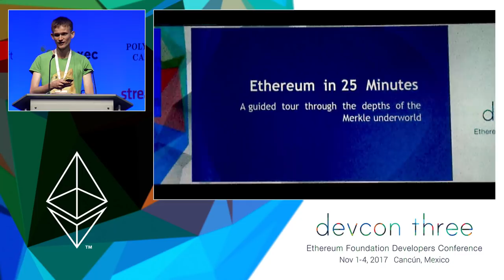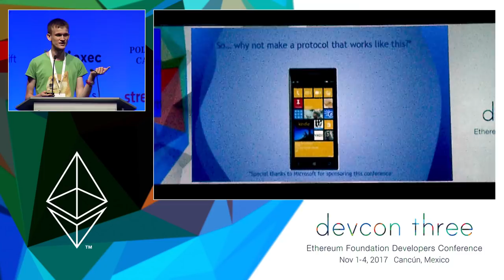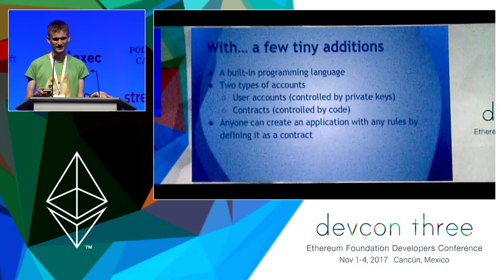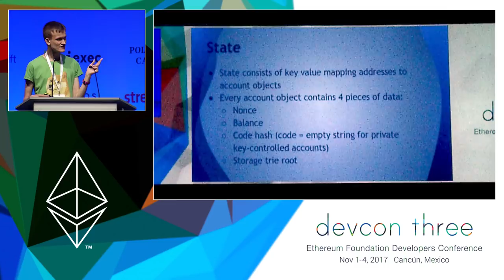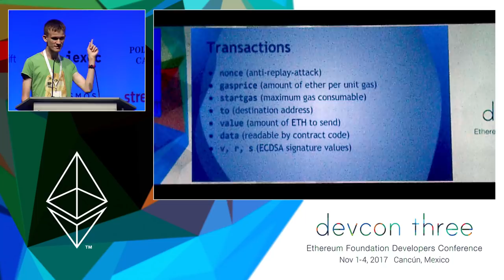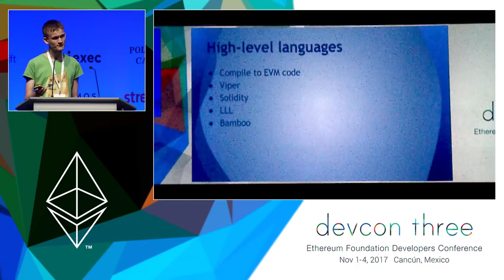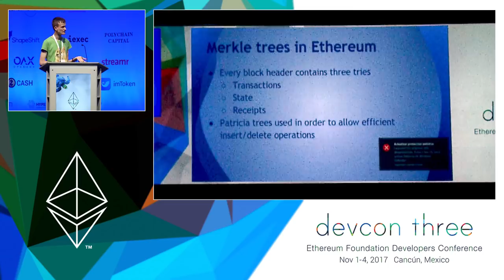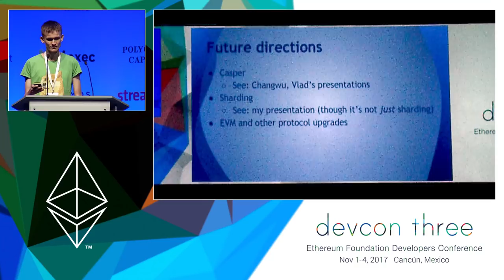Ethereum in 25 Minutes, Version MMXVII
So what are all of the different moving parts of the Ethereum blockchain? What are uncles, how do contracts call other contracts, who runs them? What is the role of proof of work and proof of stake, and what exactly is gas? What will EIP86 do for you? Vitalik Buterin provides a 25-minute technical overview of the ethereum blockchain, start to finish, and explain many of these concepts in detail.

Speaker(s): Vitalik Buterin
Skill level: Intermediate
Track: Execution layer